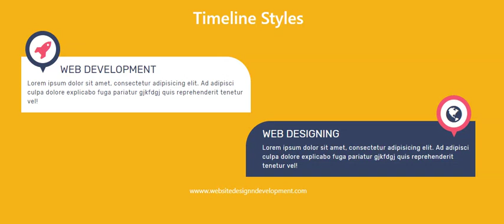Online Tutorial for Creative Timeline Styles 2 in CSS With Demo and Free Source Code Download